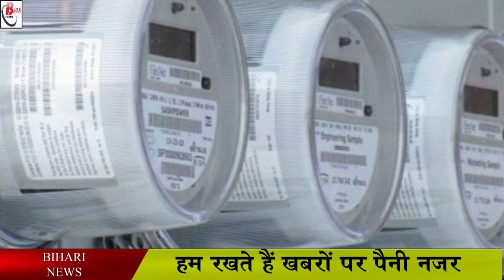स्मार्ट प्रीपेड मीटर से अब दूर होगी बिजली से जुडी सारी समस्या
The common citizens have got a lot of convenience due to the installation of smart prepaid meters. Under which now the consumer will not have to pay any extra charges as well as there will be no need to worry for recharge, in this episode today we are going to tell you about an app using which you can easily access your smart prepaid meter. Not only can you recharge but you can also avoid paying extra money. At present, the work of installing smart meters in the apartments of the capital Patna is going on by the Energy Department. At the same time, through the Smart Meter App issued by the Industries Department, consumers will now be able to recharge according to their needs.